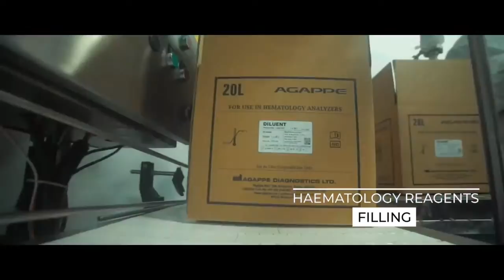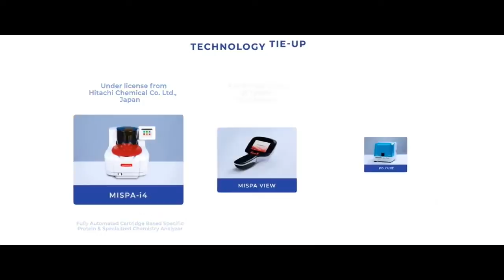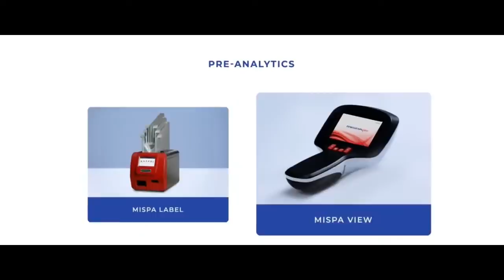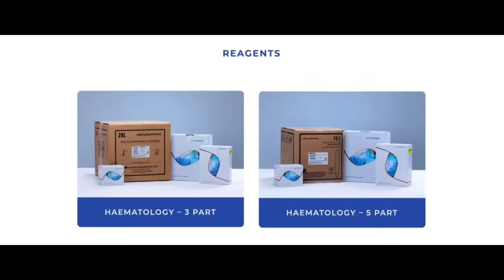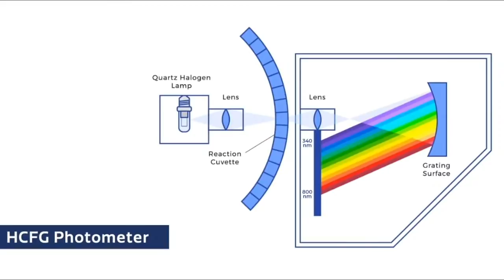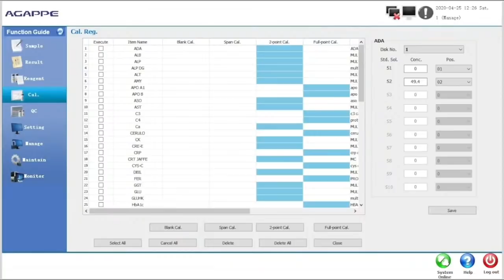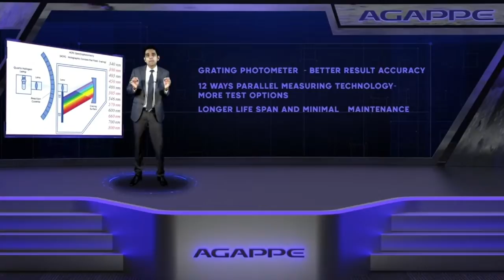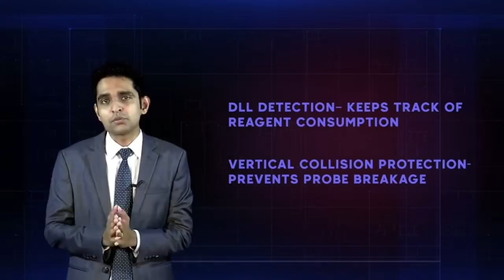Agappe | Grand virtual product launch